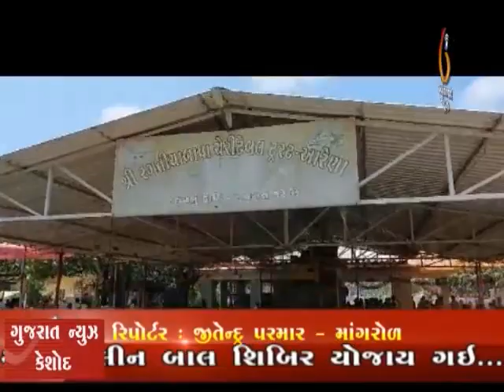Aarena Shree Ragatiya dada No Varshikotsav